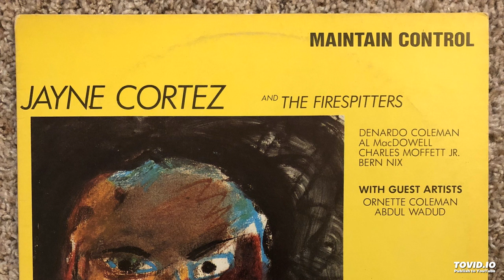Jayne Cortez and The Firespitters / Maintain Control (1986)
Bass – Al MacDowell
Guitar – Bern Nix
Percussion [Acoustic/Electric] – Denardo Coleman
Voice, Written By [Poetry] – Jayne Cortez
Tenor Saxophone – Charles Moffett Jr.

Recorded at Sound Ideas Studio, New York City, on 10 September 1986